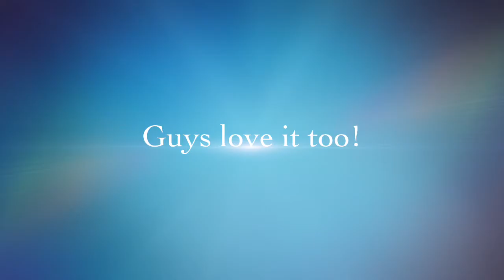dreaming of flawless skin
🖐🏻Who doesn't want flawless skin? 👌🏻Get Wow'd in as little as 45 seconds⏰! You will not be disappointed!